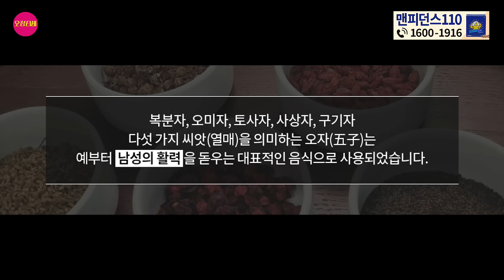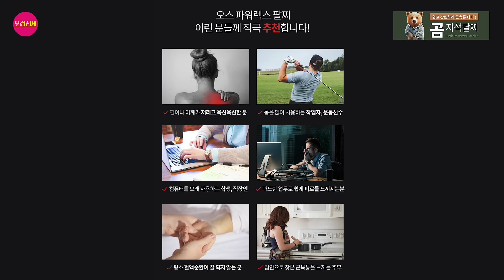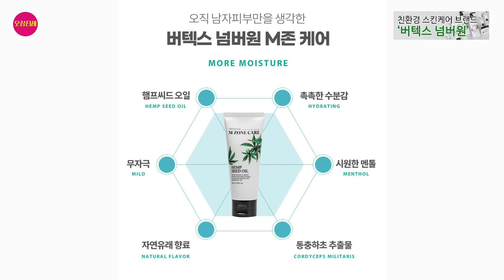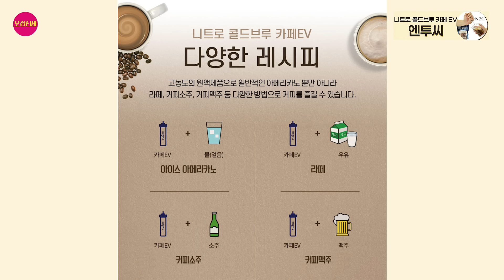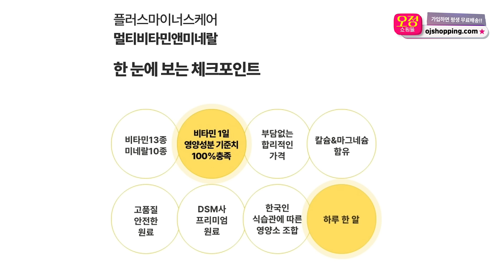{오정쇼} 분ㅅㅜ 장인을 만난 뒤 에이V 배우가 됐어요